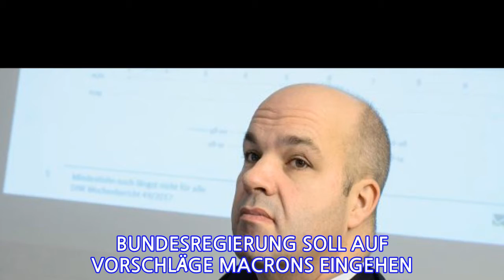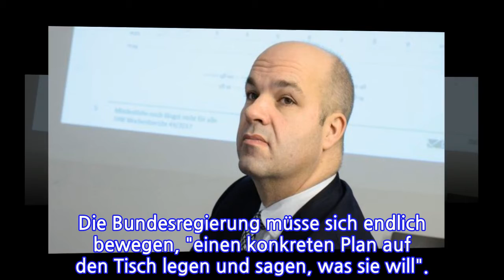DIW warnt vor Italien-Krise"DannwirdesdüsteraussehenfürEuropa"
DIW warnt vor Italien-Krise  "Dann wird es düster aussehen für Europa"